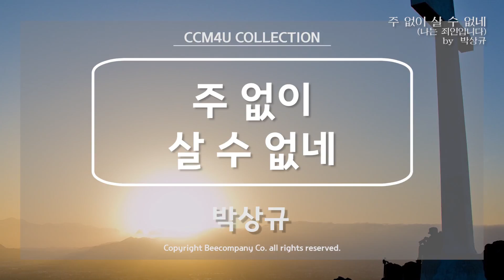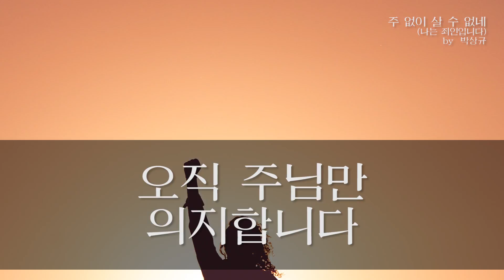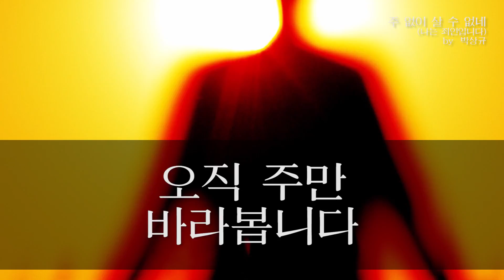[ALL DAY CCM] 주없이살수없네(나는죄인입니다)/ 박상규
BEE ON THE CCM(비 온더 씨씨엠) 찬양 -